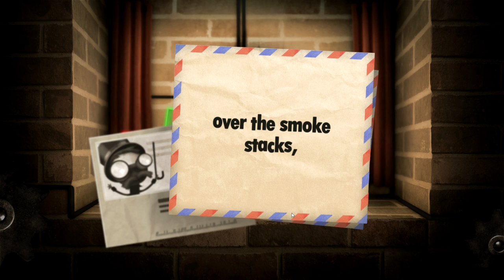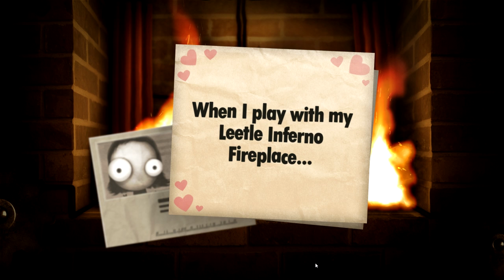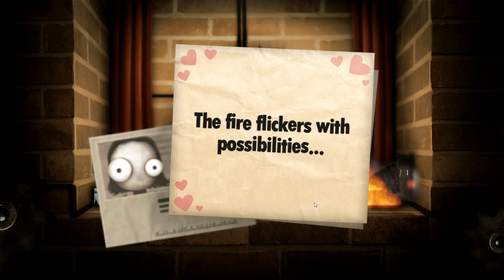Little Inferno - Ep.4 " CRAZY CAT LADY "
Thanks for all of your continued support on this series Doublings! It's been truly overwhelming! :D

Little Inferno Playthrough / Walkthrough